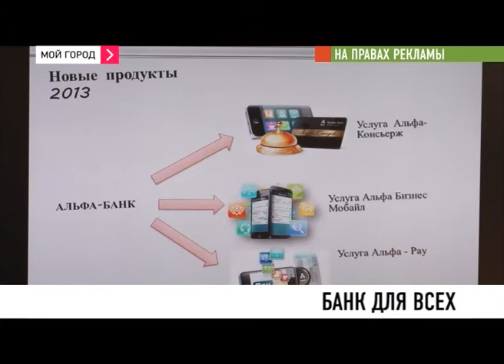Альфа Банк подвел итоги своей деятельности за прошедший год